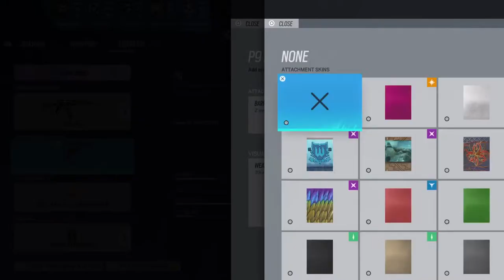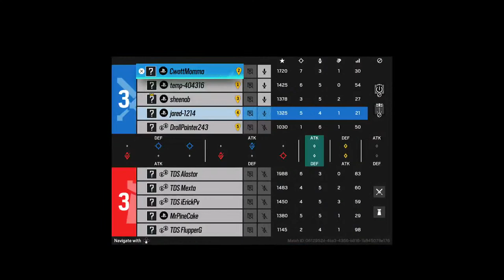Siege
Mid Gameplay